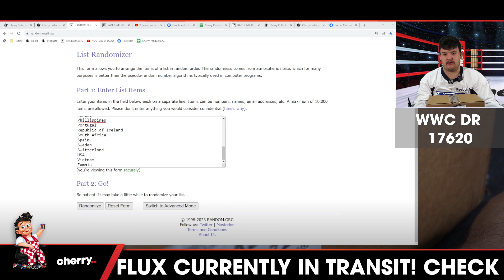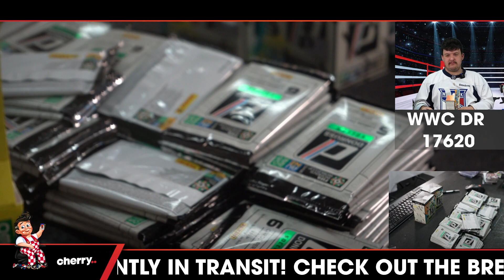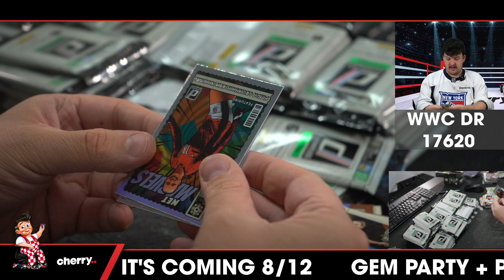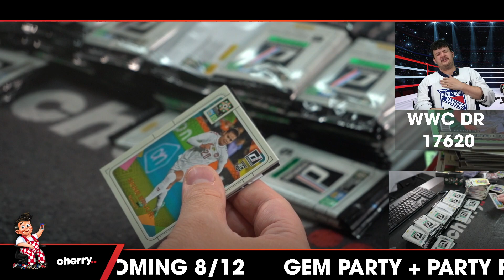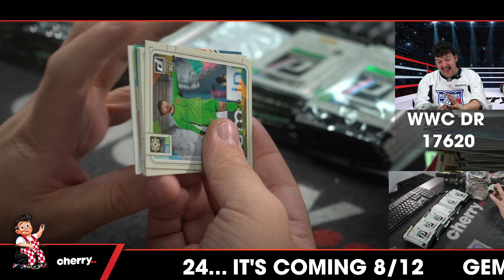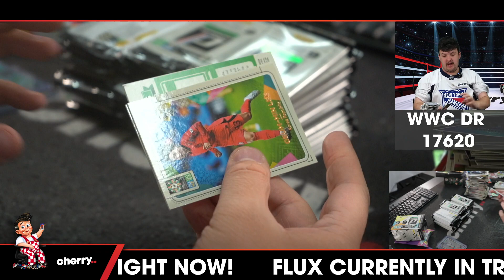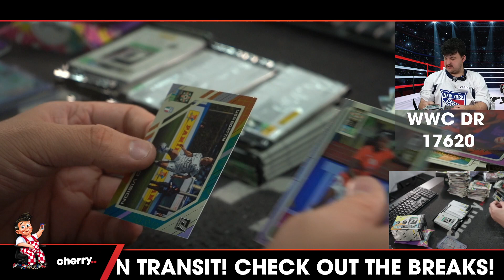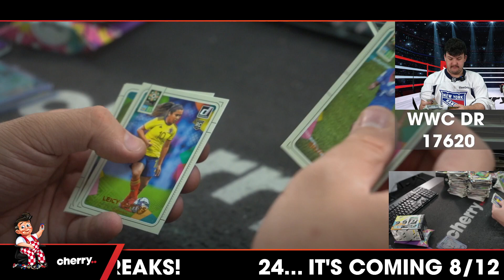22-23 Donruss FIFA Women's World Cup Soccer RETAIL Blaster 20-Box Case Break #17620